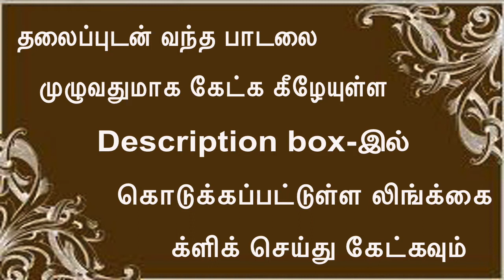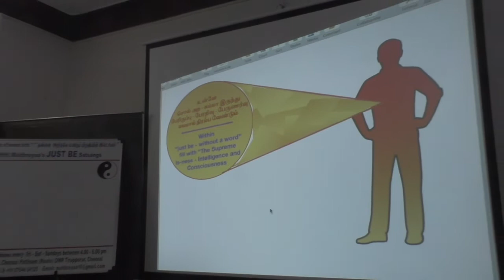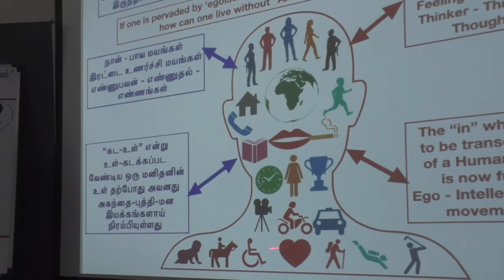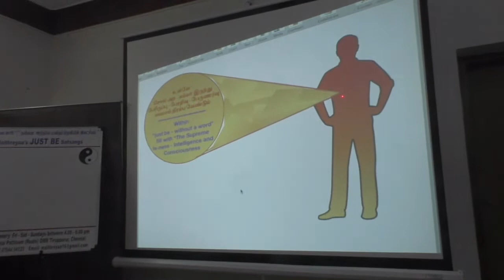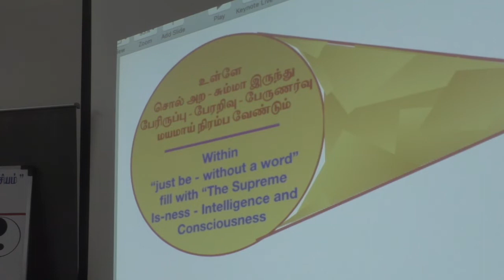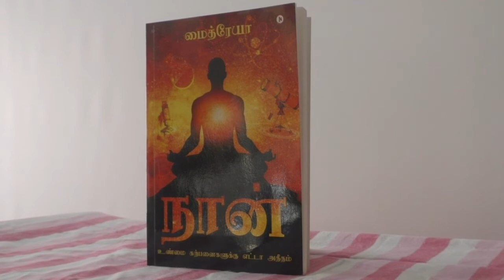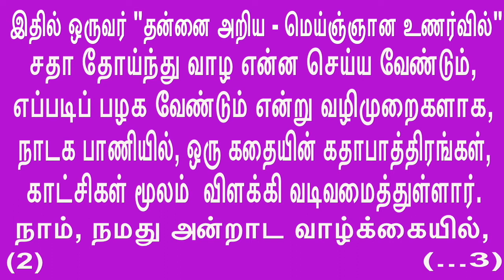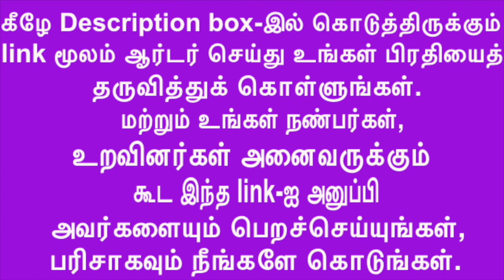(P-3)பதற்றத்தின் ஆணி வேர் நான் கொள்ளும் கதாபாத்திரங்கள் Root of Anxiety is the roles that I becomes